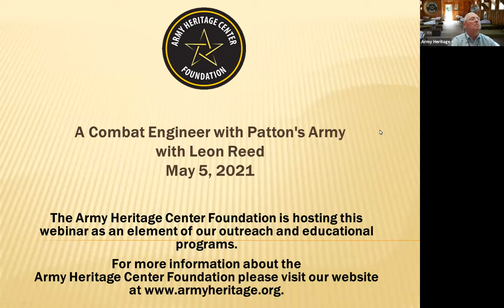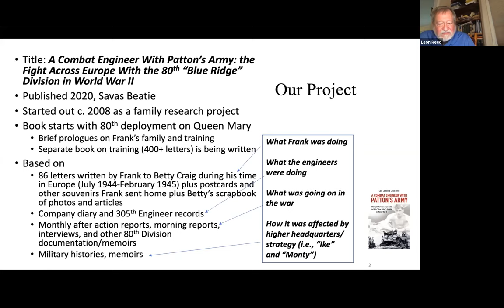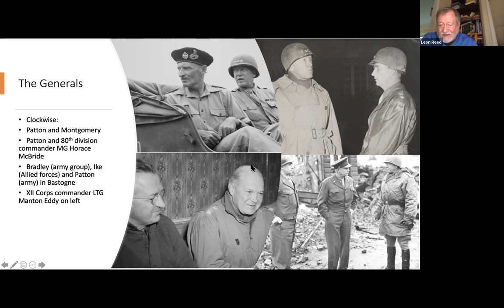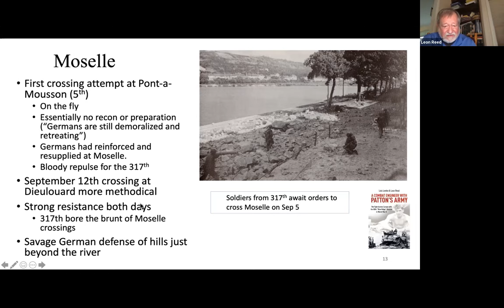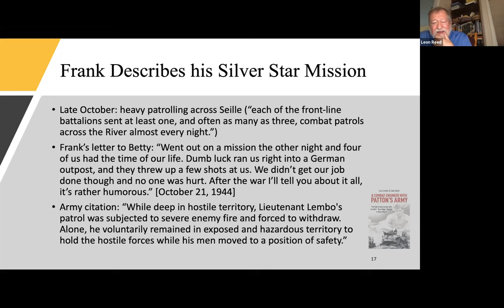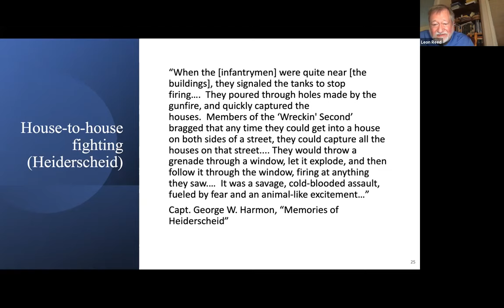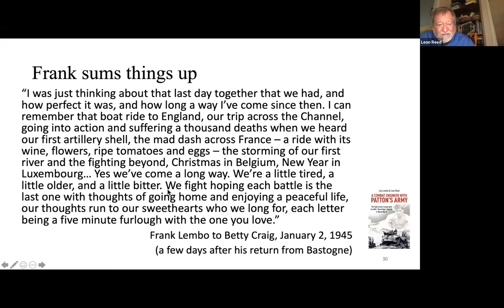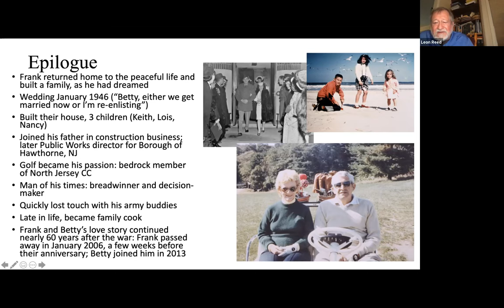A Combat Engineer With Patton's Army with Lois Lembo and Leon Reed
This presentation is based on a new book, A Combat Engineer with Patton's Army: the Fight Across Europe With the 80th "Blue Ridge" Division in World War II. The book is heavily based on engineer records and the letters home written by Sergeant Frank Lembo, a squad leader in the 305th Engineer Combat Battalion. The book describes the engineers' work in contested river crossings of the Moselle, Seille, and Sauer rivers and the fighting of the 80th Division that the 305th supported, including the relief of Bastogne. It also gives first hand insights into the life of the front-line GI.